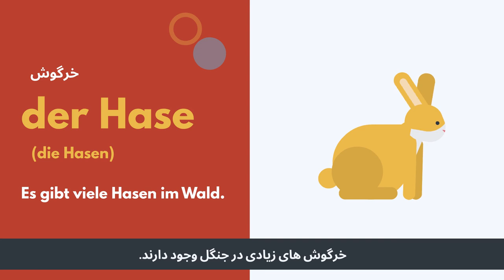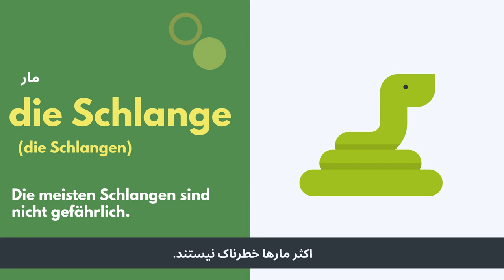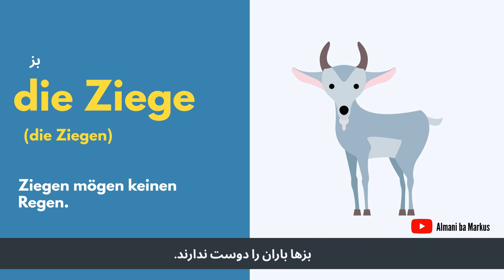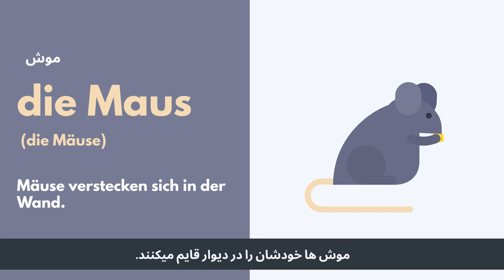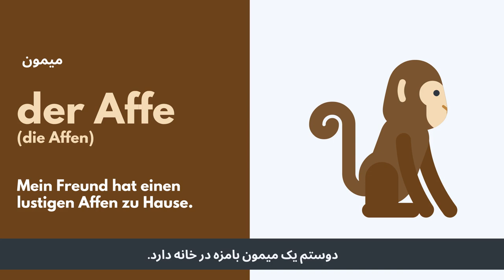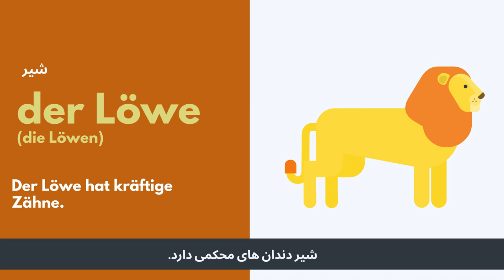اسامی حیوانات در آلمانی | Tiere | دایره لغات | سطح آ1 تا ب1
درود به شما همراهان عزیز، ویدیوی امروز یک ویدیو دایره لغات است با موضوع حیوانات در زبان آلمانی. میتونید اسامی حیواناتی که در روزمره پرتکرار هستند را ببینید و اون ها رو همراه با تصاویر و جملات بهتر به خاطر بسپارید. پیشنهاد میکنم بعد از اینکه جملات را شنیدید ویدیو را متوقف کنید و بعد از من تکرار کنید تا بتونید تلفظ خودتون رو بهتر کنید. امیدوارم که این ویدیو براتون مفید باشه و از تماشای اون لذت ببرید. برام اسم حیوان مورد علاققه خودتون رو در کامنت بنویسید و همینطور  فراموش نکنید به اون سوال که در ویدیو پرسیدم جواب بدید.